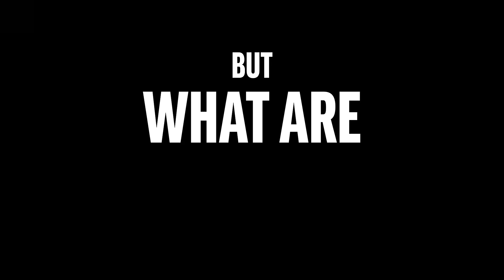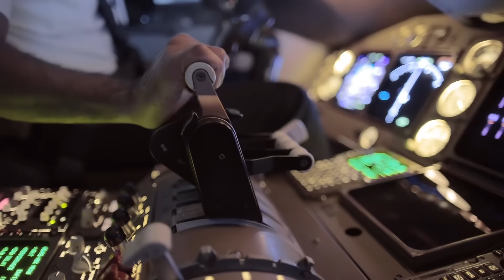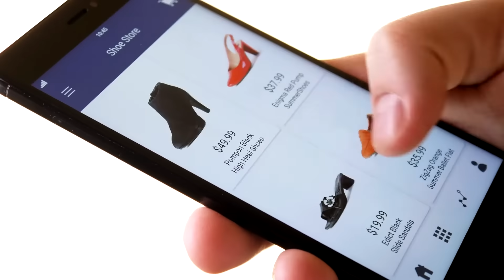Meet the Cloud-Native Ally: Microservices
Thanks to the power of microservices, organizations can right-size their cloud deployments. Microservices allow strong control over all cloud resources and empower companies to carefully contain their cloud consumption. Resources can be analyzed, rearchitected and optimized before being deployed on a large scale.

Microservices contain the smallest part of every application, segmenting programs and keeping them available globally while preventing catastrophic failure within a system. When an organization moves an application into the cloud, that application translates into microservices that maintain availability on demand. They also enable artificial intelligence, natural language processing and machine learning.